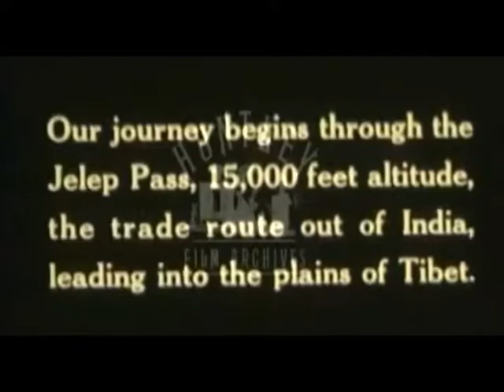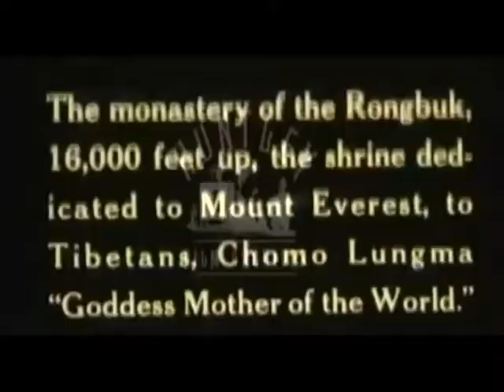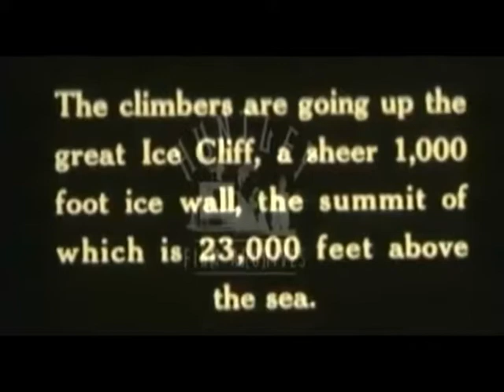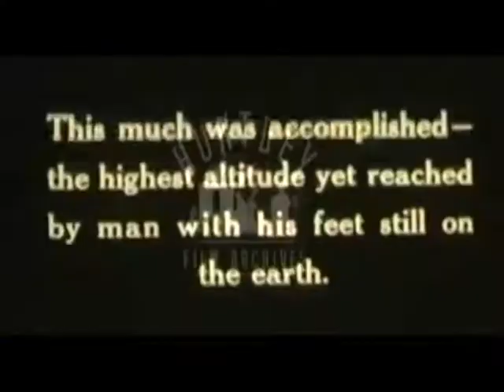The Tragically Hip - Sherpa (Isolated Vocal)